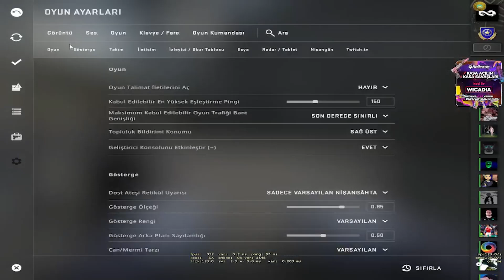WİCADİA ÇITIR ÇEREZ FPL | Eternal Fire wicadia FPL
xantares
imorr
imor
xantares csgo
woxic csgo
cs go highlights
s1mple
woxic
clip highlights
imor fpl
fpl
faceit pro league
maj3r
xfl0ud
xfloud
FPL
wicadia
xfloud
xfl0ud